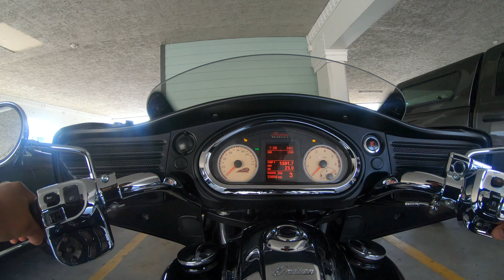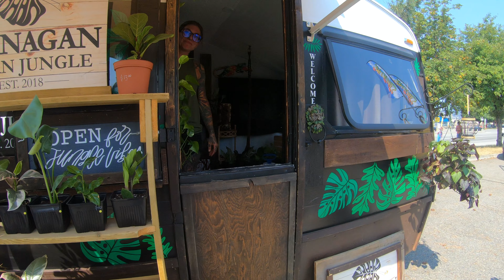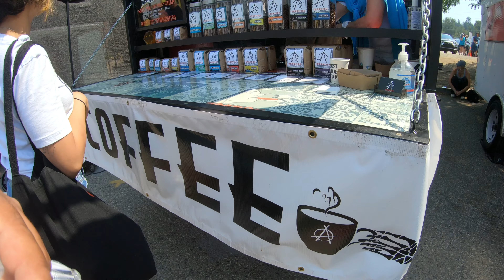Most epic Place in Canada| Kelowna BC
Stay Blessed!